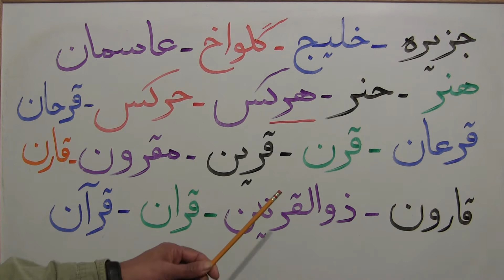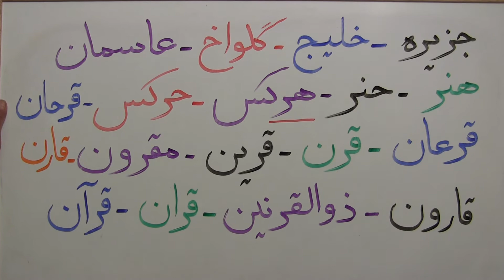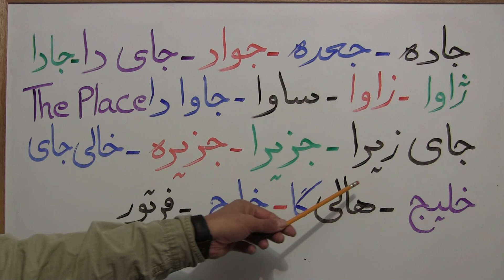جزیره، خلیج، واژه های فارسی اند(108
نظرها و پیشنهادهای خود را در فیسبوک بیان کنید.